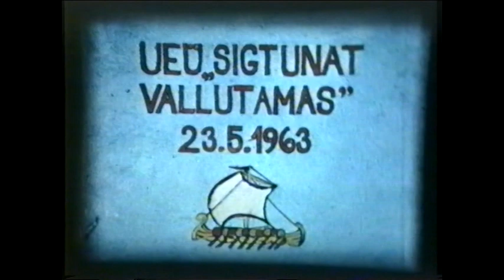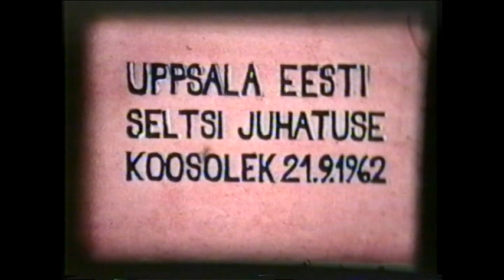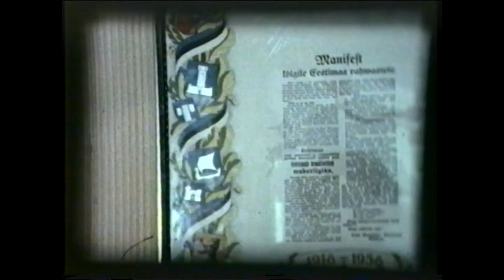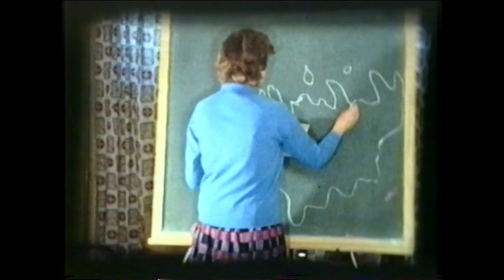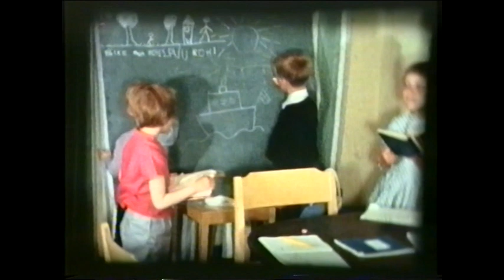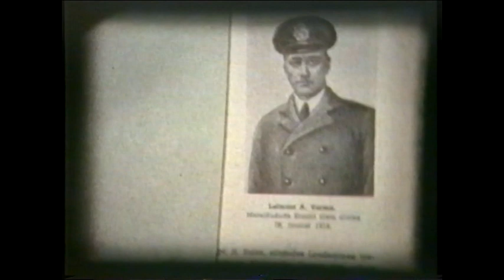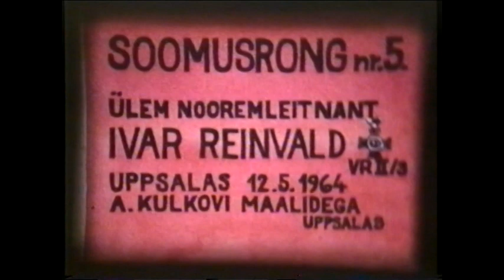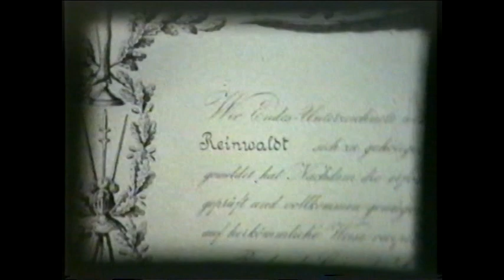Eesti pagulaskultuur ja muu tegevus Rootsis 1963-1964. Esimene osa.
Enn Nõu võetud 8 mm filmid. 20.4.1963. Uppsala Eesti Üliõpilaskonna kevadball Västgöta nationis. 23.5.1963. Uppsala Eesti Üliõpilaskond "Sigtunat vallutamas". 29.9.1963. Uppsala Eesti Üliõpilaskonna "Loitiaad" Vårdsätras Uppsalas. 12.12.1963. Uppsala Eesti Üliõpilaskonna jõulupidu Uppsala Eesti Kodus. 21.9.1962. Uppsala Eesti Seltsi juhatuse koosolek Ojade pool Bredmansgatanil. 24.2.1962. Eesti Vabariigi 45. aastapäeva aktus Uppsalas Stockholmi nationis. Kõneleb August Rei. 5.5.1963. Eesti lasteaed Uppsala Eesti Kodus. 11.5,1963. Uppsala Eesti Täienduskool Uppsala eesti kodus. 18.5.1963. Eskilstuna eesti laulupäev. 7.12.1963. Aleksander Warma Uppsala Eesti Kodus. 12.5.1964. Ivar Reinvald, soomusrong nr. 5. ülem oma kodus Uppsalas. 4.8.1964. Kunstnik Jaan Grünberg oma kodus Uppsalas maalidega. 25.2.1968. Eesti Vabariigi aastapäeva aktus Stockholmi kontserthoones. Kõneleb Karl Ristikivi. 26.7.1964. Skautide maailmalaager "Põhjala" Göteborgi ligidal. Pooleli. Edasi järmisel videol "Eesti pagulaskultuur ja muu Rootsis 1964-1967. Teine osa."